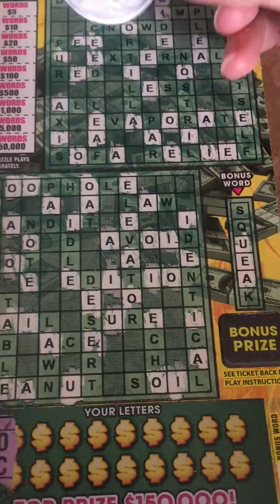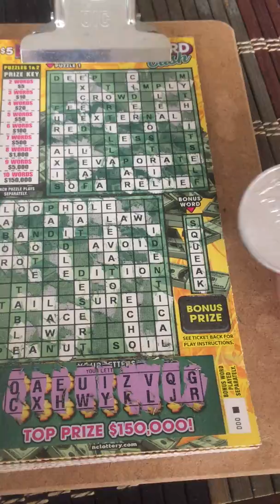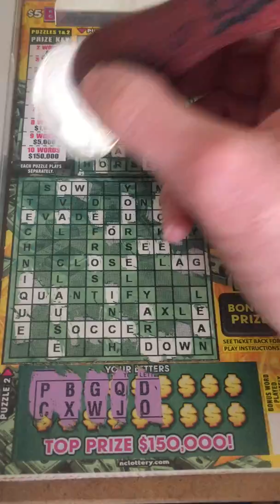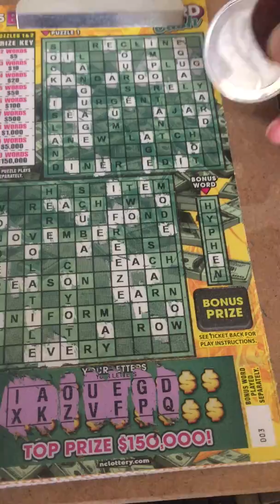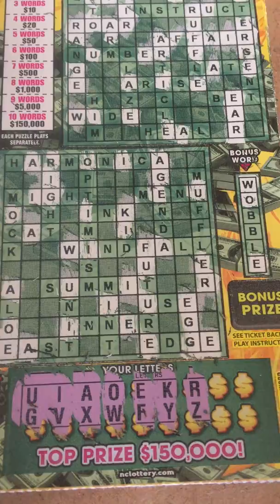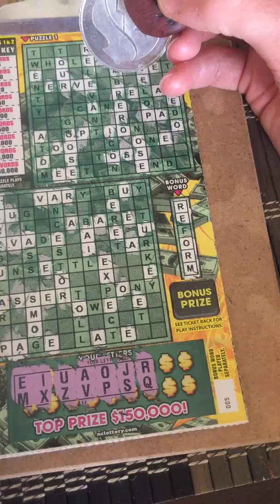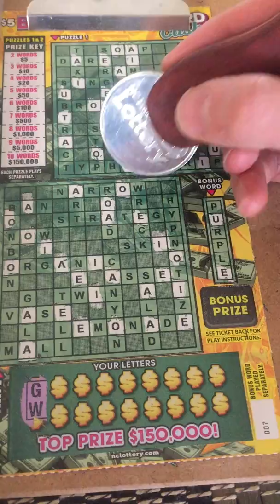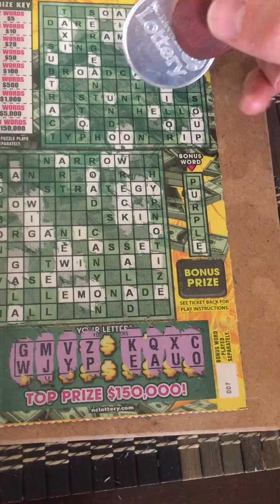North Carolina Lottery Crossword Bonanza